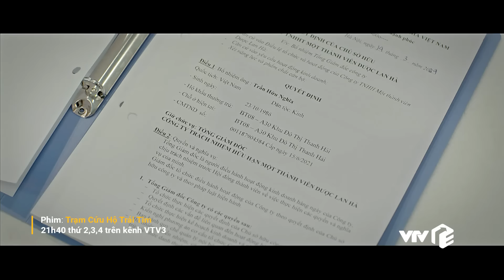Trạm cứu hộ trái tim Tập 11| Nghĩa & An Nhiên lên kế hoạch thâm hiểm nhắm vào ngày sinh nhật Ngân Hà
Nghĩa gặp An Nhiên (Lương Thu Trang) để uống rượu mừng va bàn mưu với người tình để chọn thời điểm và cách đánh sao cho hiểm nhất. "Anh sẽ chuẩn bị cho cô ta một buổi sinh nhật không bao giờ quên. Em cứ yên tâm. Cô ta chỉ như quân cờ, anh muốn xoay thế nào chẳng được", Nghĩa nói. "Vậy em là quân tốt hay quân hậu trong bàn cờ của anh?", An Nhiên hỏi. Nghĩa đáp An Nhiên là bàn cờ của hắn, muốn đi nước nào thì việc của cô.
Lịch phát sóng:
Mình yêu nhau, bình yên thôi: 20h00 thứ 2 đến thứ 6 hằng tuần trên VTV3
Định mệnh của tôi: 18h00 thứ 2 đến thứ 6 hàng tuần trên VTV3
Bóng tối tình yêu: 18h00 thứ 7, chủ nhật hàng tuần trên VTV3
Trạm cứu hộ trái tim: 21h30 thứ 2,3,4 hằng tuần trên kênh VTV3
Người một nhà: 21h30 thứ 5,6 hằng tuần trên kênh VTV3